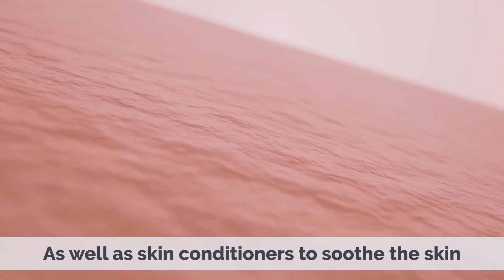Battle of the Underarms: Deodorants vs Antiperspirants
Chapters

0:00 Introduction
0:32 What are deodorants and antiperspirants
1:10 Benefits of deodorants
1:31 Risks of deodorants
1:49 Benefits of antiperspirants
2:12 Risks of antiperspirants
2:38 Which one should you choose?

Most of us have probably used one or the other at some point in our lives, but do we really know the difference between them? In this post, we'll explore what deodorants and antiperspirants are, how they work, their pros and cons, and which one might be right for you.

Section 1: What are deodorants?
Deodorants are products designed to combat body odor caused by sweat. They work by masking the smell of sweat and killing the bacteria that cause it. Most deodorants also contain fragrance to give a pleasant scent. Deodorants come in various forms such as sticks, sprays, roll-ons, and creams, and can be made with natural or synthetic ingredients.

One of the advantages of using deodorants is that they are generally gentler on the skin than antiperspirants. They also allow your body to sweat naturally, which is important for regulating your body temperature and releasing toxins. However, deodorants may not be effective for people with excessive sweating or hyperhidrosis.

Some popular brands of deodorant include Dove, Degree, and Secret. Dove is known for its moisturizing properties and gentle formula, while Degree offers long-lasting protection and a variety of scents. Secret is popular for its clinical strength formula and effectiveness against sweat and odor.

Section 2: What are antiperspirants?
Antiperspirants are products designed to reduce sweating by blocking the sweat glands. They contain aluminum-based compounds that form a temporary plug in the sweat ducts, preventing sweat from reaching the skin's surface. Like deodorants, antiperspirants also often contain fragrance to mask body odor.

Antiperspirants come in various forms such as sticks, sprays, roll-ons, and gels, and can also be made with natural or synthetic ingredients. They are typically more effective than deodorants at preventing sweat and odor, making them a popular choice for people with excessive sweating or those who want long-lasting protection.

However, antiperspirants can be harsh on the skin, causing irritation or allergic reactions for some people. They can also disrupt the natural process of sweating and potentially contribute to the development of breast cancer, although this link is not conclusive and requires further research.

Some popular brands of antiperspirant include Dove, Secret, and Mitchum. Dove offers a range of antiperspirants with moisturizing properties and a variety of scents. Secret offers a clinical strength formula that is effective against sweat and odor. Mitchum is known for its effectiveness against sweat and long-lasting protection.

Section 3: The pros and cons of each product
So, which one is better: deodorants or antiperspirants? It really depends on your personal preference and needs. Here are some of the pros and cons of each product:

Deodorants:

Pros: gentler on the skin, allow natural sweating, usually less expensive.
Cons: may not be effective against excessive sweating, may not provide long-lasting protection.
Antiperspirants:

Pros: more effective at preventing sweat and odor, provide long-lasting protection.
Cons: can be harsh on the skin, may disrupt the natural process of sweating, potentially linked to health risks.
When choosing between deodorants and antiperspirants, consider factors such as your sweating patterns, skin sensitivity, and personal values. If you're looking for a natural option, consider a deodorant made with natural ingredients like coconut oil or baking soda. If you need long-lasting protection against sweat and odor, an antiperspirant might be a better option.

Conclusion:
So, which one is better: deodorants or antiperspirants? The answer is, it depends. Both products have their pros and cons, and the best option for you depends on your personal preferences and needs. If you're concerned about harsh chemicals or skin sensitivity, consider a natural deodorant. If you need long-lasting protection against sweat and odor, an antiperspirant might be a better option. Ultimately, the choice is yours.

Remember, no matter which product you choose, it's important to practice good hygiene habits, such as showering regularly and wearing clean clothes. And if you experience any irritation or discomfort, stop using the product and consult a dermatologist. Happy battling of the underarms!